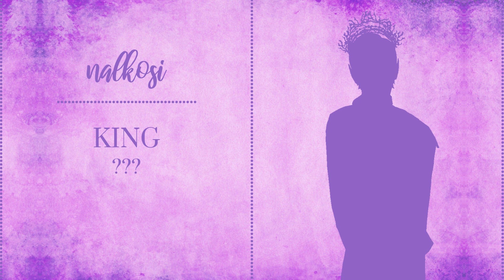Breeding Pureblooded Pale Witches!🧙‍♀️ Royal Witch Kingdoms - PART 31 | Season 2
Arranged Marriage Mod by MizoreYukii

💜 NOTE 💜
Please note that the eyes I'm using in-game are custom colours I've set using the EA sliders.

SIM CREDITS
Lady Arwen Eodmoon | Arwen Whitemoon by sweettart2016
Lord Darrius Eodmoon | Darrius Fountain by TinconNymph

GALLERY CREDITS
Eodja Palace | Palace / Saray 8899 by sfygn
Eodvell Estate | Autumn Haven by mechanicalfaerie
Eodmoon Estate | Khaely's Woodhouse by khaely

MUSIC CREDITS
Intro
Movie | Ramong's Theme
"Scott Buckley - Age of Wonder" is free to use on YouTube with credits.

CHANNEL INTRO & OUTRO MUSIC CREDITS